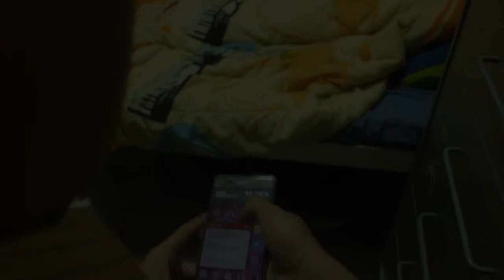MY FRIEND IS A GHOST!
Did a Halloween sketch! This is my first sketch on this channel so be sure to give me some feedback :D
I'm planning to do more of these in the future :)